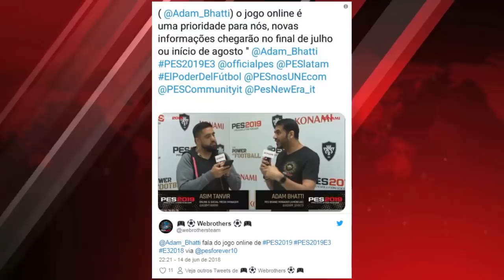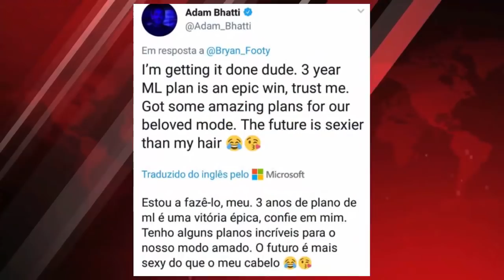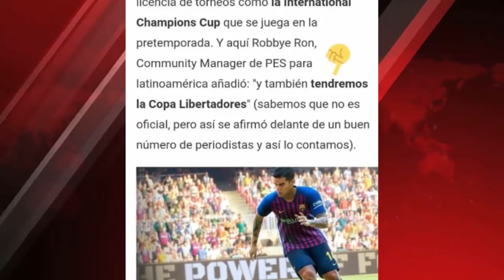PES 2019 - NOVAS FACES, LIBERTADORES LICENCIADA, NOVIDADE INSANA (NOVIDADES E3)